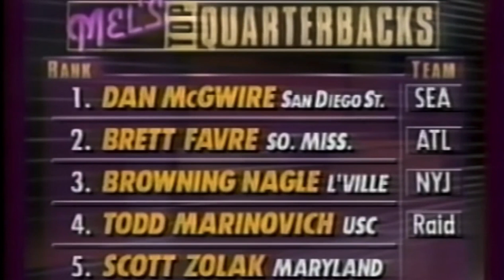The Sea Duds | 90s Seahawks QBs | The Craziest Moments In Seahawks History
#30 The Sea Duds | 90s Seahawks QBs
The Craziest Moments in Seahawks History!

Narration by Josh Matlock and Ethan McDonald
Intro Voice: Steve Raible

All rights and property of NFL Films, CBS Sports and The Seattle Seahawks. For entertainment and educational purposes only.